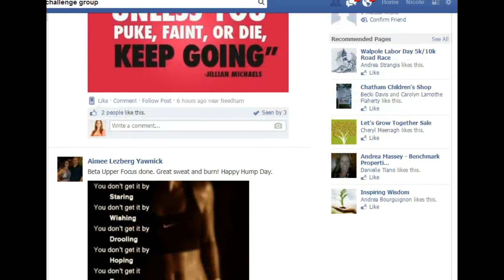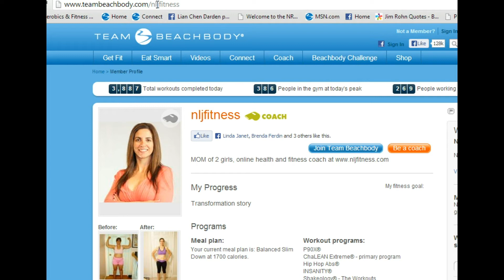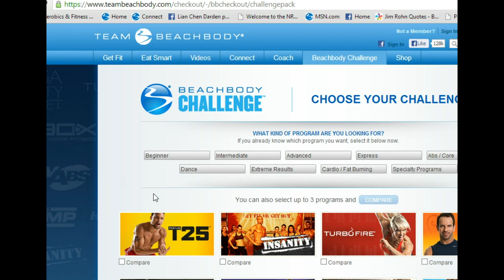What is a Beachbody Challenge Group NLJfitness.com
Have you been wondering what is a beachbody challenge group anyway? well , here you go!